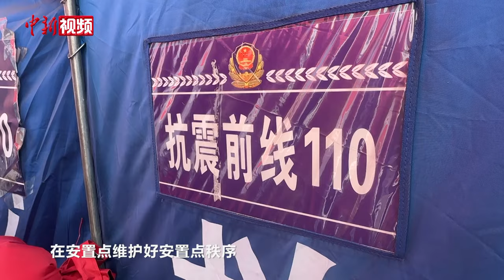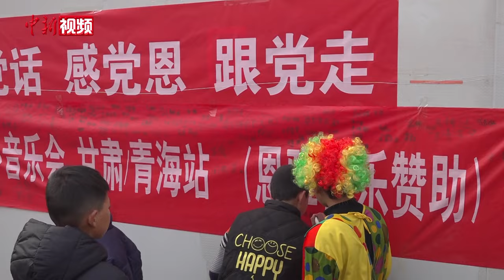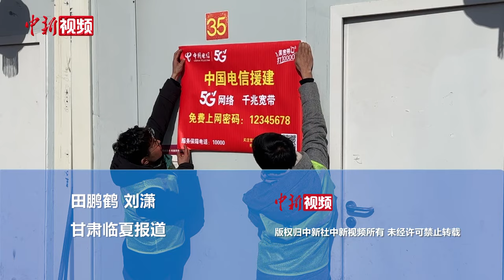【新春纪事】异乡人在积石山：双向奔赴 温暖守护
节假期期间，不少来自天南海北的“异乡人”依然留在这里，守护着积石山，2月13日，在积石山县石塬镇肖红坪村，临夏州和政县公安局民警梁润昉正和同事开展日常巡逻工作。走进大河家镇克新民村板房安置点，几位来自四川，衣着卡通外套的男青年拿着话筒、弹着吉他，在和孩子们一起唱歌。
据悉，积石山县244所受损的学校，大多以室内维修加固、墙体破拆为主，各地施工团队抢抓寒假“窗口期”，推进灾后重建工作。在积石山县各个安置点，不时还看到医务工作者、消防队员和国家电网的驻守巡查员。他们都在忙着守护好村民“过年”。